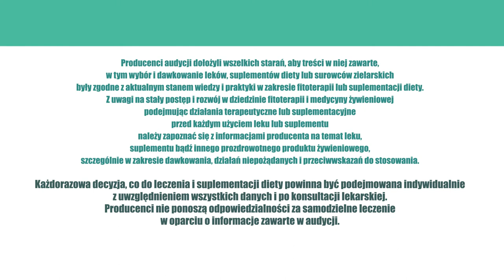Probiotyki, prebiotyki, synbiotyki, ZioładlaZdrowia odc.38 Probiotykoterapia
Probiotykoterapia.

Antybiotyki likwidują bakterie w naszych jelitach i nie są selektywne. Antybiotyki tak samo traktują bakterie chorobotwórcze i bakterie probiotyczne - sprzyjające naszemu zdrowiu. Ciekawostką jest fakt, że nasze jelita są przez to cięższe aż 1,5 kilograma.

To nie żadne arkana, tylko wiedza dość pospolita. Probiotyki poprawiają odporność, funkcjonowanie układu trawiennego, nasze zdrowie. Stąd właśnie założenie, że przy antybiotykoterapii konieczne jest stosowanie probiotykoterapii. Probiotyki to żywe drobnoustroje, najczęściej bakterie kwasu mlekowego (Lactobacillus), które podawane w odpowiedniej ilości - pozwalają zachować naszą florę bakteryjną.

Dobrze jest, by probiotyki były wieloszczepowe i podawano je w mikrokapsułkach, które dotrą do jelit, bo w jelitach powinny się znaleźć i tam odbudowywać florę jelitową. Ważniejsza jednak od granulek z probiotykami jest właściwa dieta bogata w błonnik, ponieważ to błonnik jest tą substancją, która powoduje namnażanie bakterii probiotycznych i hamuje rozwój grzybów.
Błonnik z babki jajowatej, nasiona owsa czy inulina to z kolei substancje, które są karmą dla probiotyków. Karmę taką nazywamy prebiotykami.

Najlepszym  rozwiązaniem jest połączenie kultur bakterii probiotycznych w mikrogranulkach z błonnikiem¬¬ (prebiotykami). - Takie połączenie nazywamy synbiotykiem.

Powszechna praktyka pokazuje jednak, że probiotykoterapia trwa stanowczo za krótko i zwykle kończy się z chwilą odstawienia antybiotyków. - To zła praktyka. - Probiotykoterapia powinna trwać przynajmniej kilka tygodni, a nawet miesięcy. Badania dowodzą nawet, że agresywna antybiotykoterapia (np. w leczeniu boreliozy) bezpowrotnie niszczy florę bakteryjną.

Bez wątpienia, w antybiotykoterapii, oprócz pro i prebiotyków, należy stosować zioła, gdyż naturalnie chronią florę bakteryjną przed uszkodzeniem i skracają wyraźnie okres terapeutyczny.
Zioła nie tylko budują odporność i wspomagają jelita. Mają też szereg innych prozdrowotnych właściwości. Jak to bywa w ziołolecznictwie najbardziej dobrane i skuteczne są kompozycje ziół. Liść babki lancetowatej (25%) w połączeniu z korzeniem lukrecji (25%), kwiatostanem lipy (20%), zielem tymianku (10%), liściem mięty pieprzowej (10%), liściem maliny (10%) to jedna z takich właśnie mieszanek.

Reasumując, stosując antybiotyki uzupełniajmy dietę w probiotyki i prebiotyki, a najlepiej synbiotyki. Zażywajmy je o wiele dłużej niż antybiotyki i dołączmy zioła – budujące odporność, osłaniające przewód pokarmowy i sprzyjające eliminacji niechcianych bakterii z organizmu.